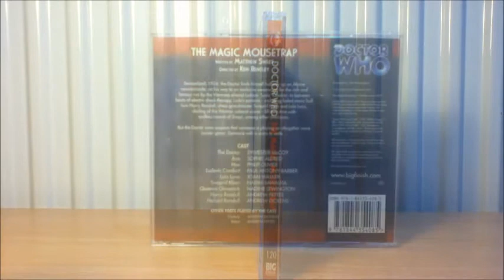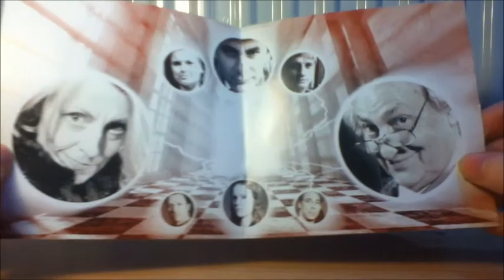Doctor Who CD Review: The Magic Mousetrap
Synopsis

Switzerland, 1926: the Doctor finds himself halfway up an Alpine mountainside, on his way to an exclusive sanatorium for the rich and famous run by the Viennese alienist Ludovic ‘Ludo’ Comfort. In between bouts of electric shock therapy, Ludo’s patients – including faded music hall turn Harry Randall, chess grandmaster Swapnil Khan and Lola Luna, darling of the Weimar cabaret scene – fill their time with endless rounds of Snap!, among other diversions.

But the Doctor soon suspects that someone’s playing an altogether more sinister game. Someone with a score to settle…

Written By: Matthew Sweet
Directed By: Ken Bentley

Cast

Sylvester McCoy (The Doctor), Sophie Aldred (Ace), Philip Olivier (Hex), Paul Anthony-Barber (Ludovic Comfort), Joan Walker (Lola Luna), Nadim Sawalha (Swapnil Khan), Nadine Lewington (Queenie Glasscock), Andrew Fettes (Harry Randall), Andrew Dickens (Herbert Randall)

Technical Details

Director: Ken Bentley
Sound Design: Richard Fox & Lauren Yason
Cover Art: Alex Mallinson
Number of Discs: 2
Duration: 120' approx
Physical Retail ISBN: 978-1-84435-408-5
Production Code: 7W/J
Recorded At: The Moat Studios

BONUS EPISODE! THE COMPANION CHRONICLES:
THE THREE COMPANIONS
Polly's Story by Marc Platt

The present day. Polly Wright, former companion of the Second Doctor, tracks down Sir Alistair Lethbridge-Stewart via the Internet. As they chat online, they realise that they have a shared experience and one that began on a world far away.

TJ Productions - Thank you very much for tuning into my channel.

TJ